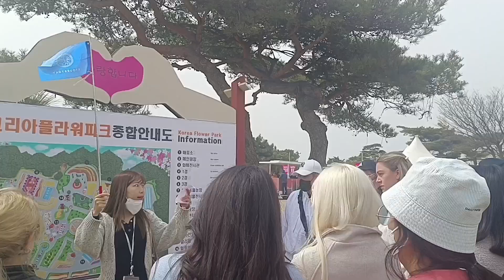Taean tulip festival🌷🇰🇷 and Strawberry picking🍓 Trip🧳 | World tulip festival Korea🇰🇷 Vlog🎥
Long time no seeeee, I went out of Seoul for the first time like this, so wanted to film a vlog of my mini trip ^ ^ hope you had fun💝

Music used 🎶